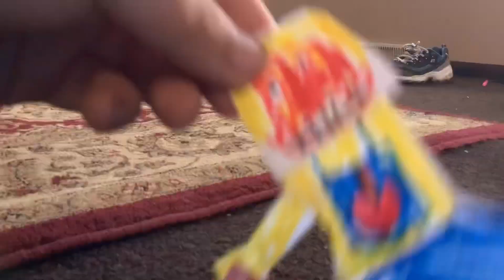Poppy playtime3 part3